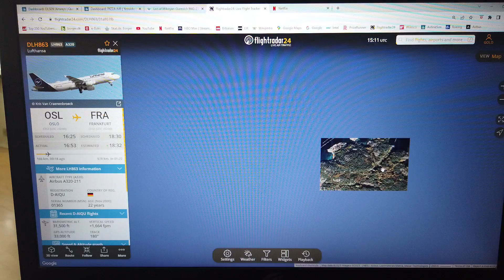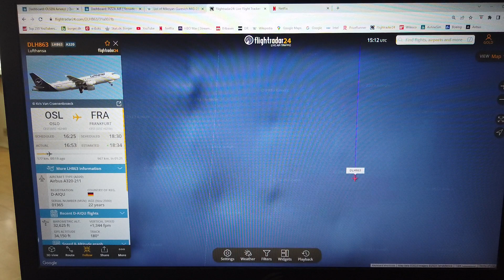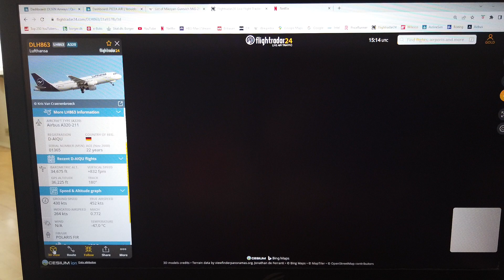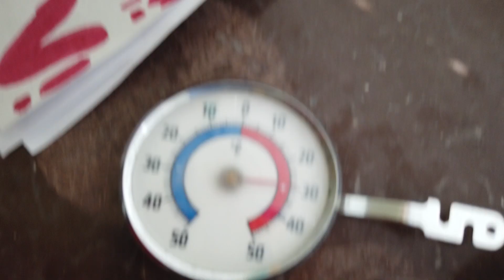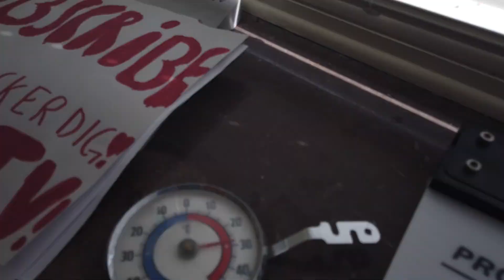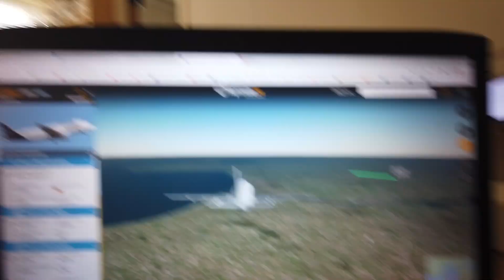MongoTV_9300 - LEGER MED FLIGHTRADAR24 - Del 95 - SAS - Copenhagen-San Francisco - 8.820 Km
DEL 95 - (Video er i 16 dele : Del 93 til Del 108).
SAS - Copenhagen-San Francisco - 8.820 Km. SAS935
Kl. 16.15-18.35. Airbus A330. SE-REH. Age 4 Years. April 2019.
God lørdag aften. Der er meget varmt ogt lummert i min stue, så min altandør var åben. Der hørte jeg et meget stort jet airliner tæt på, med nogle store jetmotor. Det var så det her SAS Airbus A330, på vej til Californien i USA :-) Jeg følger det fly lidt, og kigger og snakker, og følger lidt andet fly også, over Jylland ned over Aarhus.